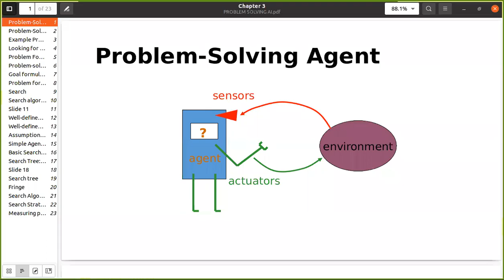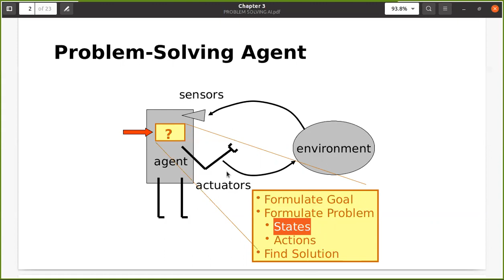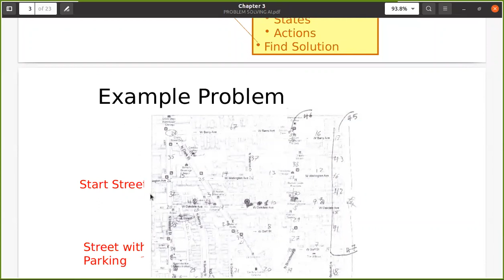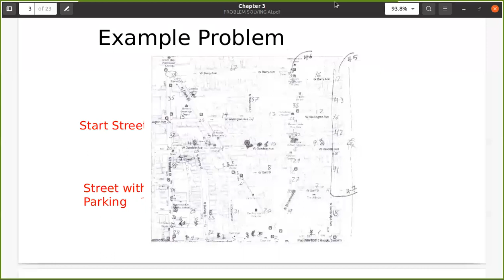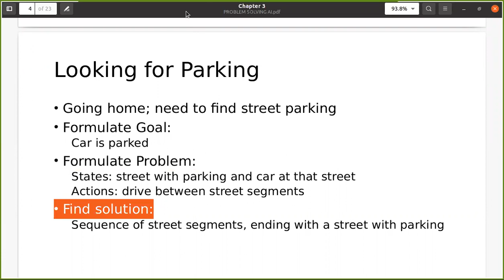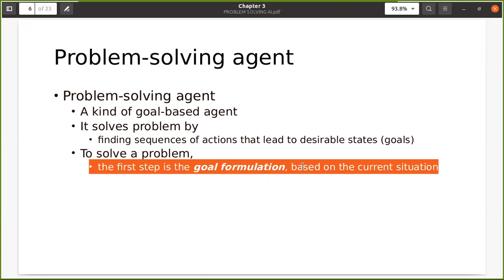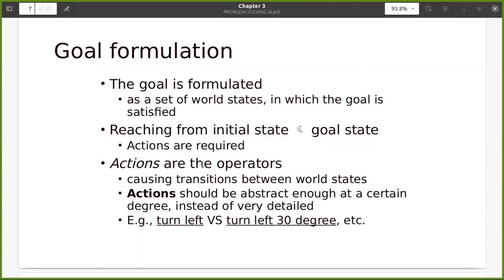Lecture : Problem Solving Part I